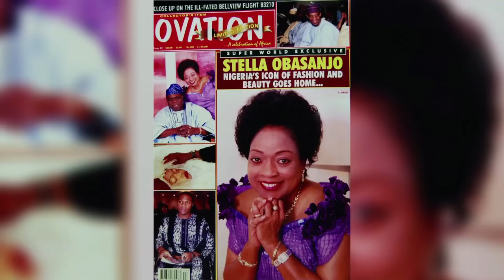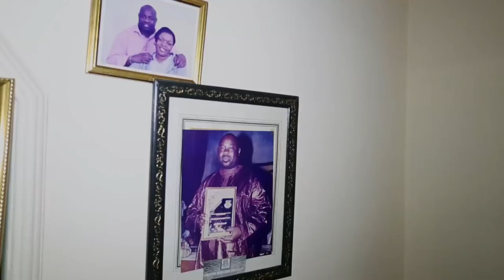Making of a Mogul - Dele Momodu Promo (Season 4 Ep. 19)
Follow @thisisthemoam on Twitter.